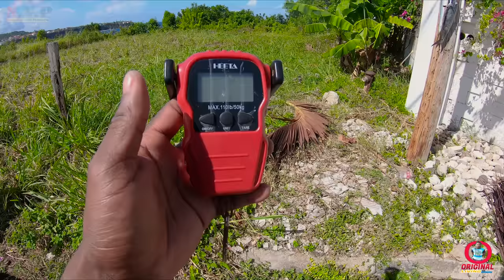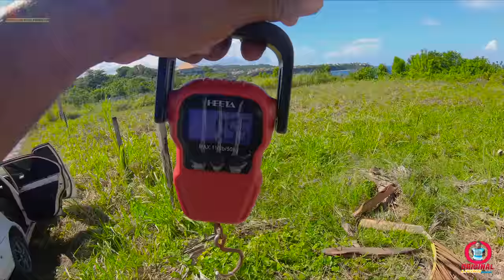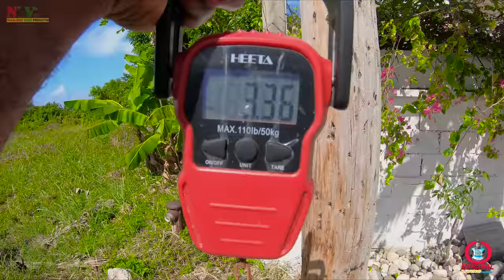Best Solo Spearfishing Mackerel Day Spanish & Rainbow Runner